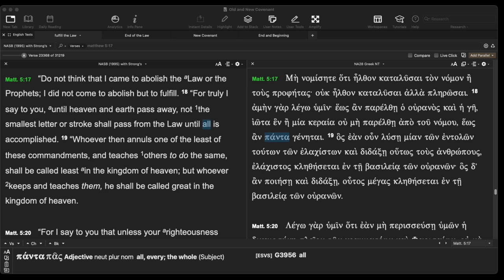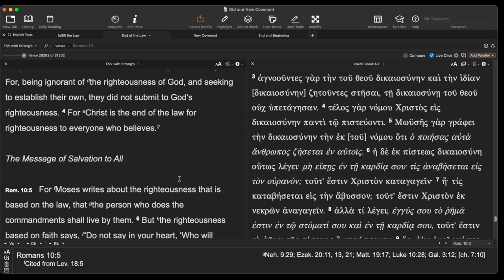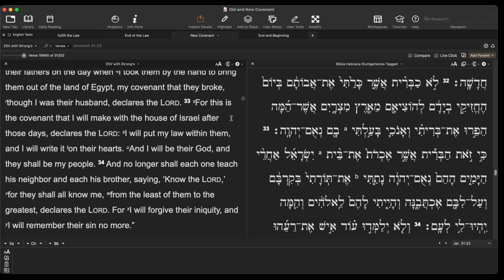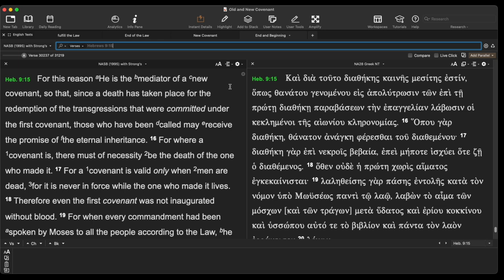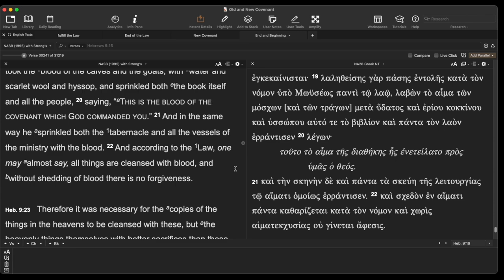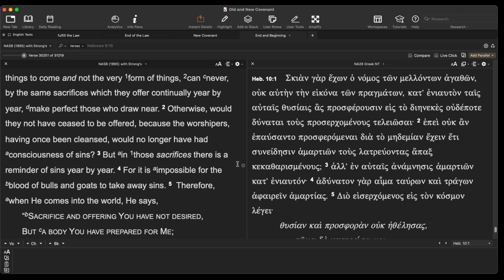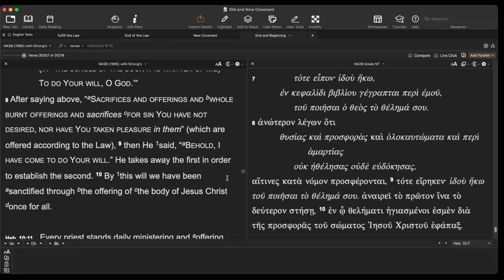When did the Old Covenant End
When did the New Covenant Begin